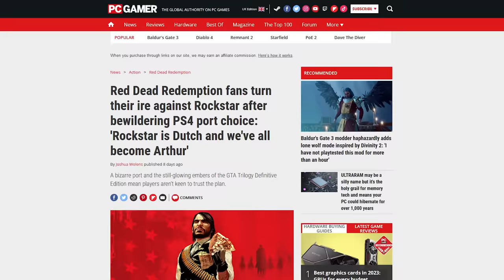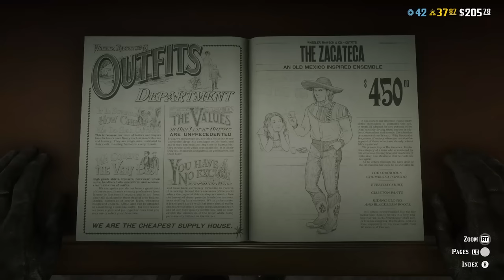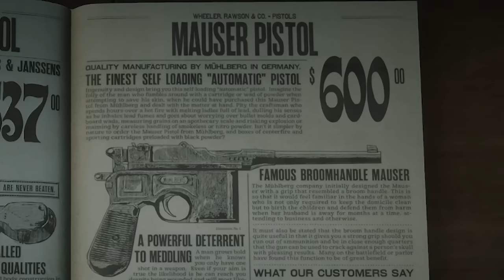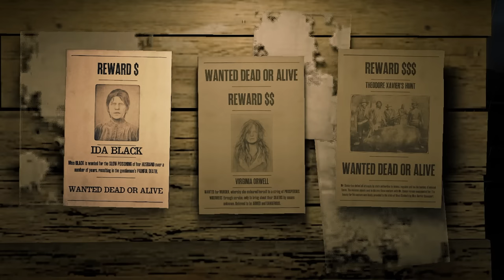Playing Red Dead Redemption Online in 2023 is a Nightmare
In this video, I check out Red Dead Redemption 2's Online mode to see if it's improved or is as dead as people say it is. Especially after this abysmal announcement for the not remaster of Red Dead Redemption 1.
I try out all the roles like bounty hunter, trader, collector and naturalist to see which one is the best and how I can make the most money.
(Hint hint, it's the most boring way)
I also give my thoughts on Red Dead Redemption online's present and possible future at the end.

I decided to go a little more towards my comedy roots with this one, so if you enjoy this style of content more, let me know!

Chapters:
Intro - 00:00
Bounty Hunting - 00:40
Naturalist - 04:16
Trader - 06:26
Moonshine - 08:51
Collector - 10:13
Conclusion - 11:01

If there are any games you would like to see on this channel, please comment them down below!